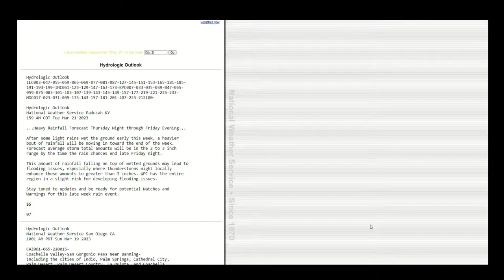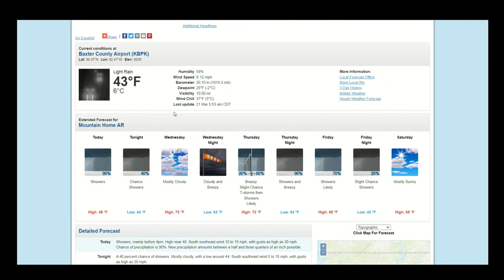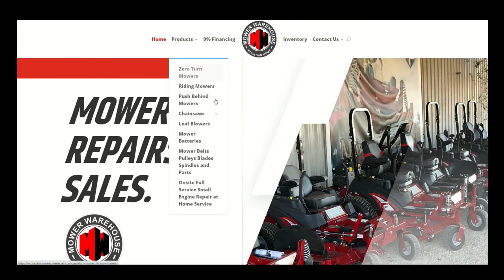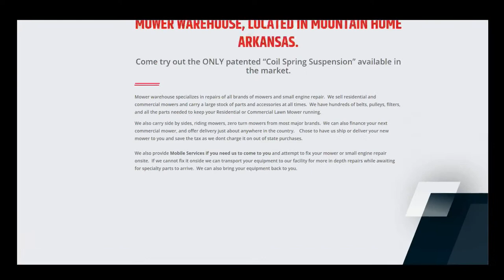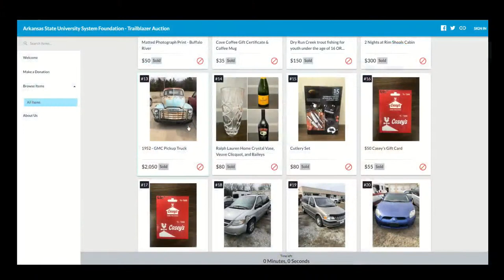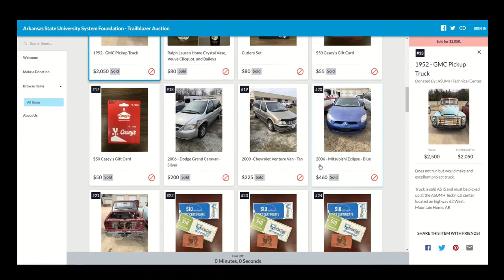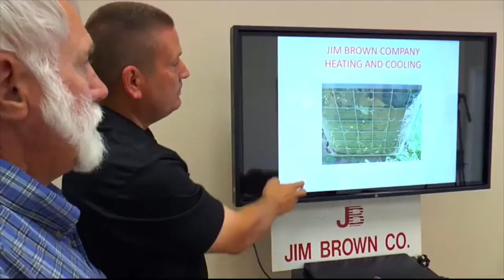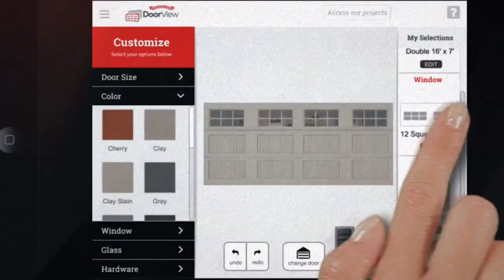The Morning Show on XL7-TV (March 21, 2023)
Local Guest:
Coach Spencer Adcock,  Athletic Director,  Arkansas State University-Mountain Home